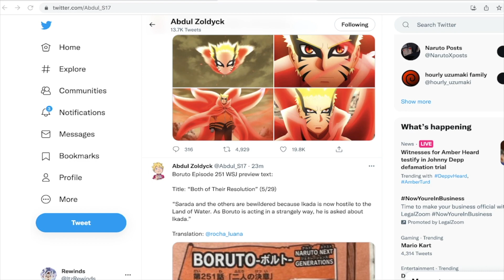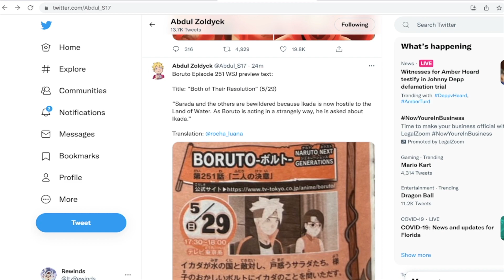The Climax Begins! Boruto Episode 251 Spoilers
Here are some spoilers for Boruto episode 251!